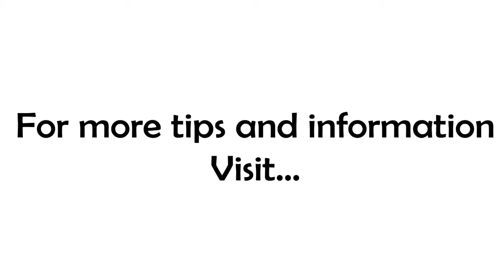The Best Way of Learning...